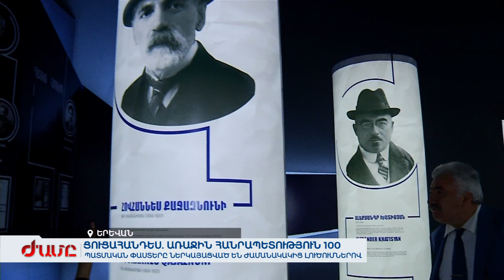Պատմական փաստեր՝ Հայաստանի պատմության թանգարանում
Պատմական փաստերը ներկայացված են ժամանակակից լուծումներով: